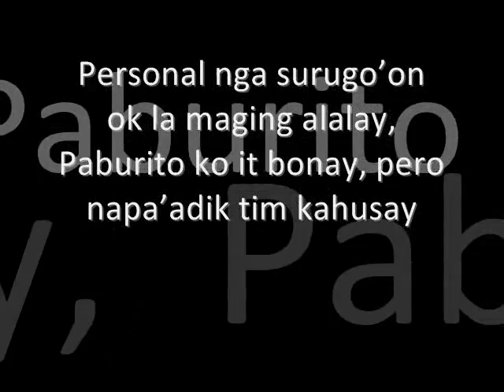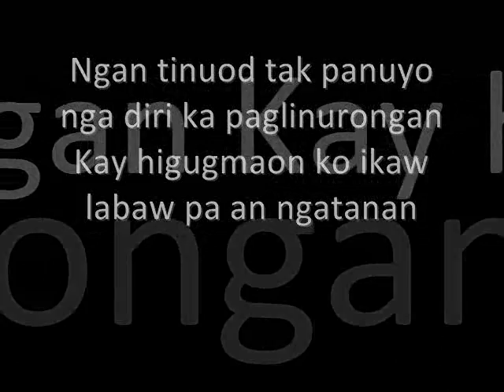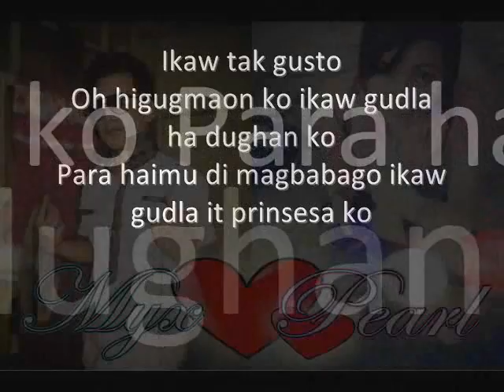Prinsesa Ko - Lil Myx feat. Flip J and Exoited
This video is dedicated to PEARL GONZAGA.